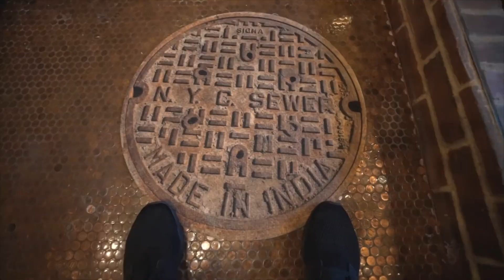INSIDE a 3,6 MILL NYC Apartment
Leave a comment on any video if you liked it I respond to all my comments.